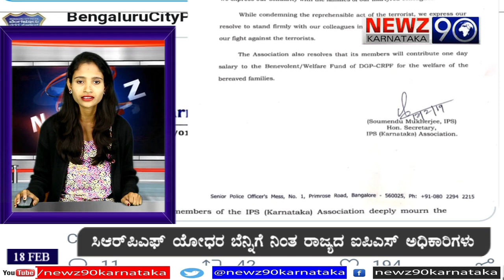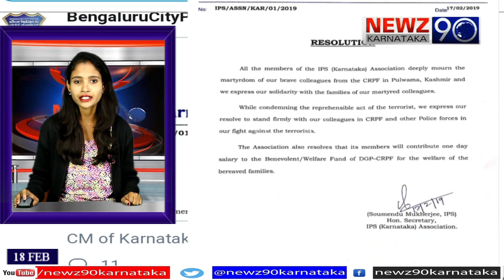Pulwama Attac Karnataka IPS Officers To Contribute One Day Salary To CRPF Fund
ಜಮ್ಮು ಮತ್ತು ಕಾಶ್ಮೀರದ  ಪುಲ್ವಾಮಾದಲ್ಲಿ ಉಗ್ರರ ಕ್ರೌರ್ಯಕ್ಕೆ ೪೪ ಮಂದಿ ಸಿಆರ್‌ಪಿಎಫ್ ಜವಾನರು ಬಲಿಯಾಗಿದ್ದಾರೆ.  ಒಂದೆಡೆ ಉಗ್ರರ ಹುಟ್ಟಡಗಿಸಲು ಸರ್ಕಾರ ದಿಟ್ಟ ಹೆಜ್ಜೆ ಇಡಬೇಕೆಂದು ಭಾರತೀಯರು ಆಗ್ರಹಿಸುತ್ತಿದ್ದರೆ, ಇನ್ನೊಂದೆಡೆ ಹುತಾತ್ಮರ ಕುಟುಂಬಗಳ ಬೆನ್ನಿಗೆ ಇಡಿ ದೇಶವೇ ನಿಂತಿದೆ. ಅದರಂತೆ ಈಗ ಕರ್ನಾಟಕದ ಐಪಿಎಸ್ ಅಧಿಕಾರಿಗಳು ಕೂಡಾ ಸಿಆರ್‌ಪಿಎಫ್ ಯೋಧರ ನೆರವಿಗೆ ಬಂದಿದ್ದಾರೆ. ಉಗ್ರರ ಭೀಬತ್ಸ ಕೃತ್ಯವನ್ನು ಕಟುವಾಗಿ ಖಂಡಿಸಿರುವ ಐಪಿಎಸ್ ಅಧಿಕಾರಿಗಳ ಸಂಘವು, ತಾವು ಭಯೋತ್ಪಾದನೆ ವಿರೋಧಿ ಹೋರಾಟದಲ್ಲಿ ಸಿಆರ್‌ಪಿಎಫ್ ಯೋಧರು ಹಾಗೂ ಅವರ ಕುಟುಂಬಗಳಿಗೆ ಬೆನ್ನೆಲುಬಾಗಿ ನಿಲ್ಲುತ್ತೇವೆ  ಎಂದು ಹೇಳಿದೆ. ಇದೇ ಸಂದರ್ಭದಲ್ಲಿ, ತಮ್ಮ ಒಂದು ದಿನದ ಸಂಬಳವನ್ನು ಸಿಆರ್‌ಪಿಎಫ್  ಶ್ರೇಯೋಭಿವೃದ್ಧಿ ಫಂಡ್ ಗೆ ನೀಡಲು ಐಪಿಎಸ್ ಅಧಿಕಾರಿಗಳು ನಿರ್ಧರಿಸಿದ್ದಾರೆ.